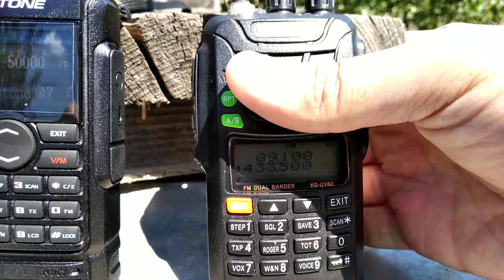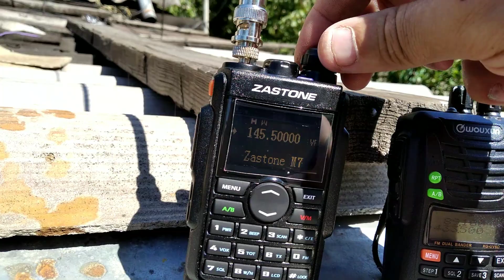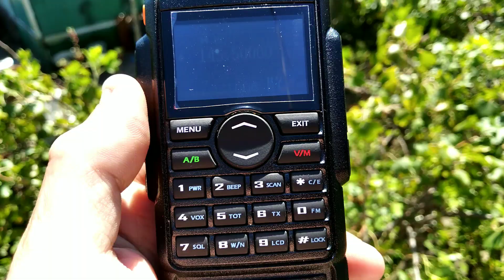Тест Zastone-m7 прием ФМ диапазона в спорадик